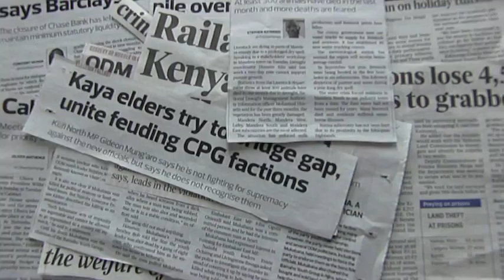Tathmini 2 (prog 4/10) Mchezo wa kandanda kuleta amani katika eneo la kaskazini mashariki mwa Kenya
Vijana kutoka eneo  la kaskazini mashariki mwa kenya wameamua kushiriki katika mchezo wa kandanda kama njia moja wapo ya kuhamasisha na kuleta amani katika eneo hilo.